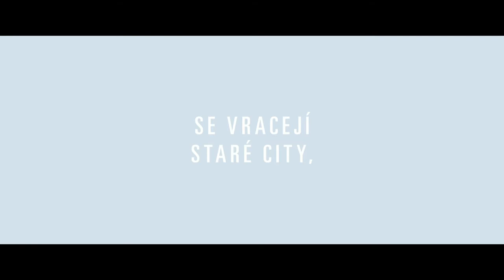Láska, soudruhu! (2013) - oficiální trailer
Opona je železná a pevná a v roce 1962 přijíždí do Finska na hudební mezinárodní festival mládeže československá jazzová kapela. Jan ( Miroslav Etzler ) se potkává se svou dávnou láskou zatímco jeho uvědomělý spoluhráč konečně zjišťuje, kdo je Elvis Presley.